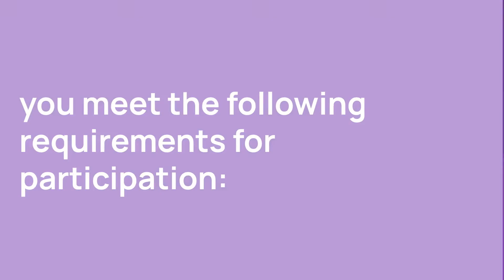New Essential Tremor Clinical Trial: BOTOX for Essential Tremor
This trial will assess the safety and effectiveness of BOTOX for the treatment of UL ET. This is a Phase 2 trial recruiting patients that were formally diagnosed with tremors by a physician.

00:00:09 What is the time commitment for this trial?
00:00:20 Who can apply?
00:00:46 Where is the trial based?

Review the trial details and get in touch with a trial contact through Power